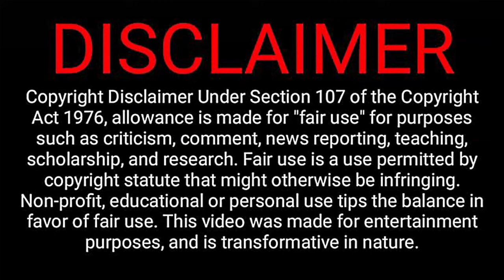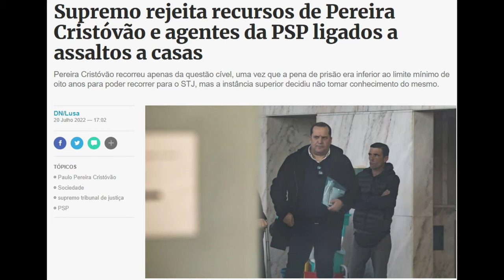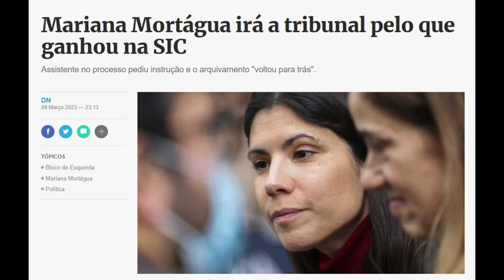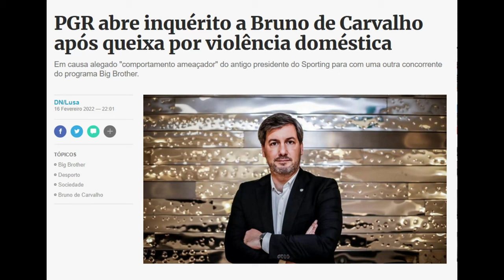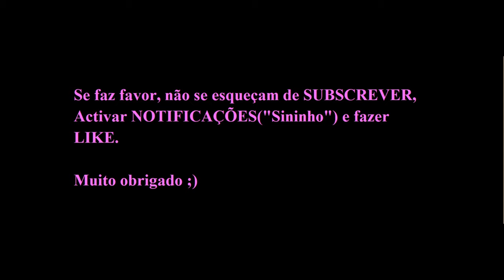A Agente Ana Teles (FutFemSCP) foi à Luz efectuar múltiplas detenções!